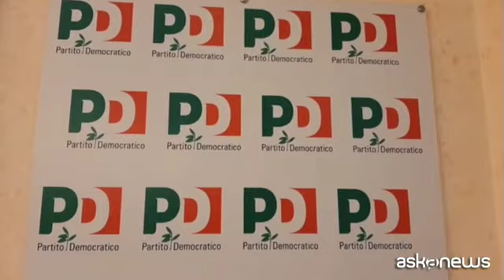Famiglia, il Pd presenta proposte migliorative al Family Act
Roma, 22 giu. (askanews) - Il Partito democratico ha presentato numerose proposte migliorative al Family Act, il disegno di legge presentato alla Camera durante il governo "Conte 2" dalla ministra per le pari opportunità e la famiglia Elena Bonetti, per sostenere la genitorialità, il lavoro femminile e la conciliazione di vita e lavoro all'interno della famiglia.
Vito De Filippo, relatore del Family Act in Parlamento per conto della maggioranza, ha sintetizzato così gli emendamenti del Partito democratico alla legge delega: "Le principali proposte riguardano sia il tema dell'educazione dei figli, di come sostenere sostanzialmente, concretamente, con nuovi strumenti le famiglie, sia nella parte iniziale della vita dei bambini da 0 a 6 anni ma anche per quanto riguarda le scuole superiori e anche l'università".
"E poi - ha aggiunto De Filippo -una parità anche di opportunità nel ruolo e nelle funzioni del padre e della madre attraverso un rafforzamento di strumenti quali quello del congedo parentale, sia in termini di tempo e sia in termini di allungamento dell'età dei bambini".
In sostanza le proposte mirano a incentivare e rafforzare l'equa condivisione dei tempi di cura e di lavoro di ambo i genitori, rafforzando la parità dei sessi all'interno della famiglia sostenendo paritariamente (a differenza di quanto previsto dalle norme originarie) il lavoro di entrambi i genitori.
Stefania Pezzopane, dell'Ufficio di Presidenza del Gruppo Pd alla Camera ha spiegato così le tempistiche per l'approvazione: "Si sta lavorando sugli articoli. Già l'Articolo 1 è stato più o meno definito e ci sono degli emendamenti accantonati. Proprio in queste ore, considerando che l'articolo 2 è diciamo 'eliminato' perché l'assegno unico è già legge dello Stato, si passa all'articolo 3 già oggi e si prosegue".
"Noi ci auguriamo - ha proseguito Pezzopane - che nel mese di luglio si possa arrivare in aula per l'approvazione di uno strumento che riteniamo strategico. Forte la proposta iniziale del Governo e della ministra Bonetti, (diventerà) ancora più forte se verranno accolti gli emendamenti, in particolare quelli sui congedi sulle famiglie, sui minori e sulla parità uomo-donna".